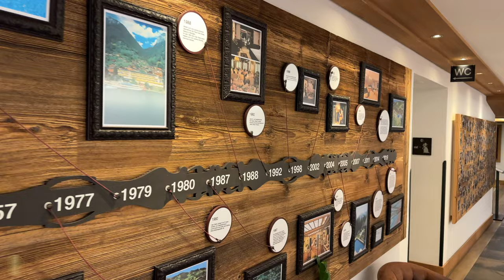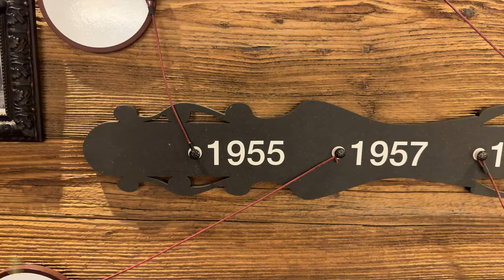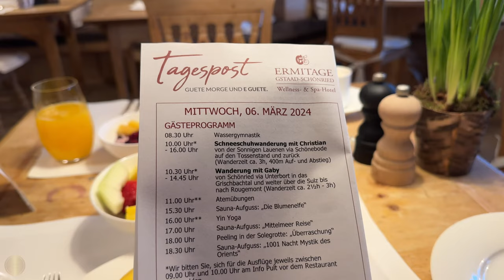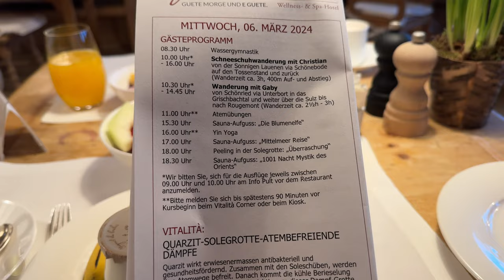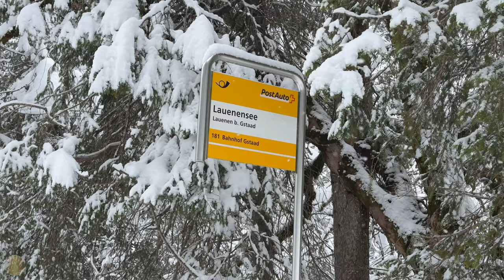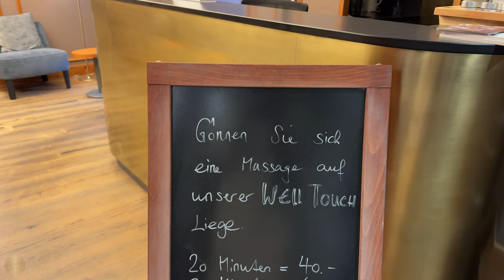Wellness Hotel Switzerland - Ermitage Wellness & Spa Schönried Gstaad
There are many wellness hotels in Switzerland. And the Swiss are a nation of wellness fans. Whether young or old - every now and then they treat themselves to a few days off to unwind and be pampered. The Ermitage Wellness and Spa Hotel has a huge spa area, you can book massages, but you will also be pampered with culinary delights at the highest level. Come along and see for yourself!

0:00 Where we go today - Schönried Gstaad @ermitageschonried
0:58 Arrival at @ermitageschonried
01:17 Our hotel room
02:29 Hotel tour
03:23 A little stroll around the hotel
05:30 Wellness time
05:52 Dinner
06:24 Winter again!
06:30 Breakfast
07:04 Driving in Winter Wonderland to Lake Lauenen
07:48 Hike to Lauenensee
10:14 I'm in a tree avalanche!!!
11:55 Time for massage
14:24 Cake buffet
15:00 The last morning - good weather is announced
16:00 Hiking to Gstaad
18:38 Back in spring
20:38 Golden Pass "Belle epoque" train ride to Schönried

Thanks to my Heart Fan:  Thanks to my Heart Fan:  @duckducknight